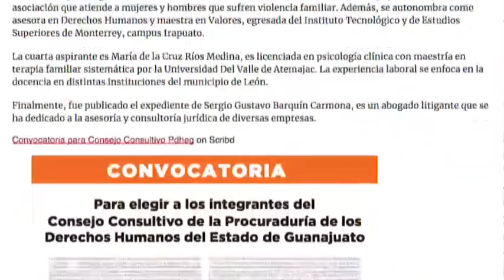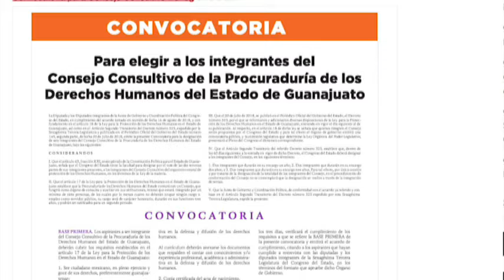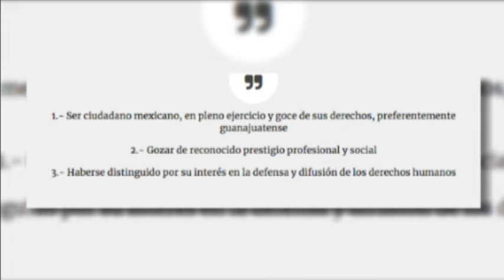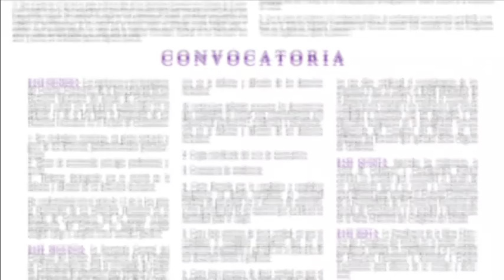Zfreporte: Con madruguete, Congreso lanza convocatoria para ConsejoDDHH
Con las reformas recientemente aprobadas a la Ley para la Protección de los Derechos Humanos, se estableció la creación de un Consejo que apoye y auxilie a la Procuraduría de los Derechos Humanos.

La Junta de Gobierno y Coordinación Política en el Congreso local limitó a una semana La convocatoria para la designación de las personas que van a integrar dicho Consejo Consultivo, cuando tuvo desde el 20 de julio para iniciar con el proceso.